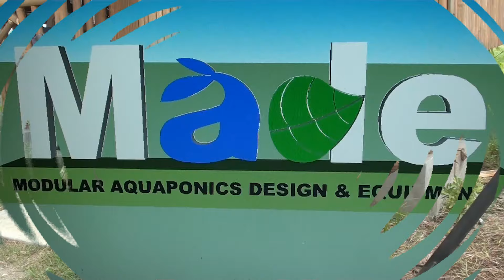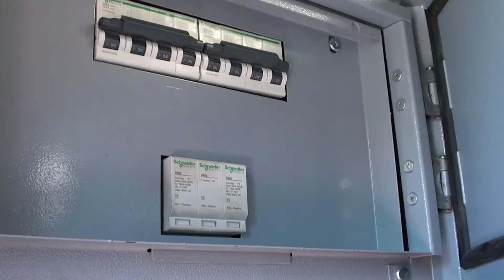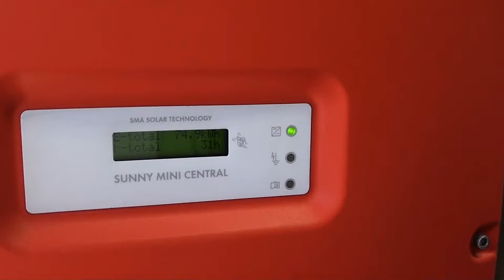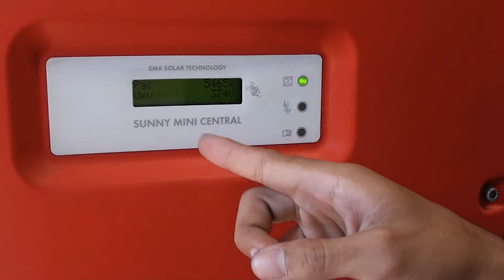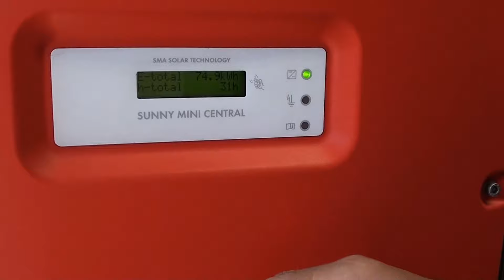Visiting a Solar PV Powered Coffee Shop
Modular Aquaponics Design and Equipment

MADE in the Philippines